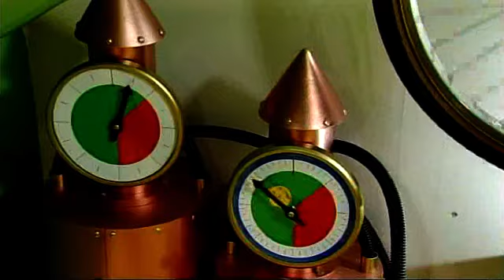Meees - Sioe Aberbaaalwen (Aberbaaalwen Show)